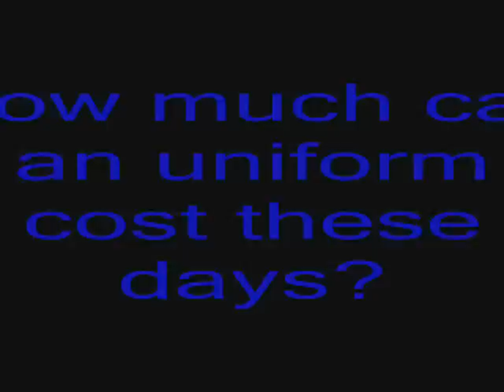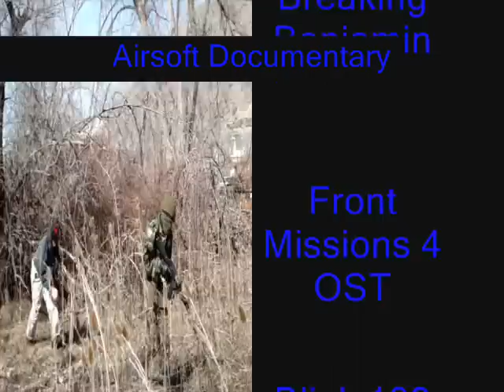Wol[f] Productions: Airsoft Documentary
Short Documentary by: Jackson

2/21/09 - OP: Freestyle
Utah, Provo Field
Game hosted by: the Black Thorn Team